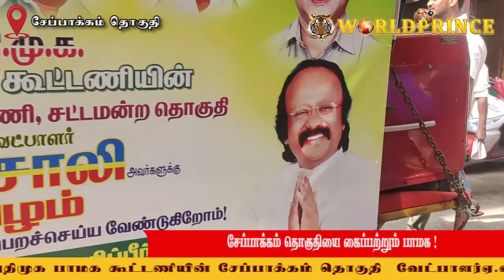சேப்பாக்கம் தொகுதி பாமக வேட்பாளர் ஏ.வி.ஏ.கசாலி..சேப்பாக்கம் பகுதிகளில் தீவிர வாக்கு சேகரிப்பு